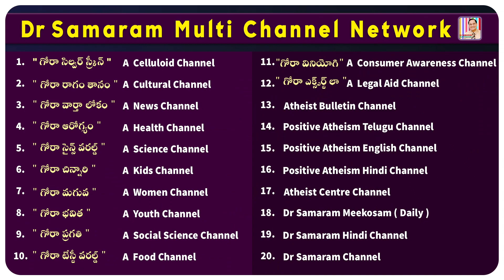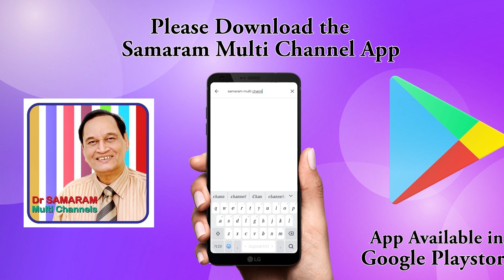వీర్యకణాలు పెరగాలంటే ఎలా? (Q 545) in Dr Samaram Mee Kosam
(Q 545)..Dr Samaram answering the Romantic, Health and Marital problems in Telugu in Dr Samaram Mee Kosam Channel